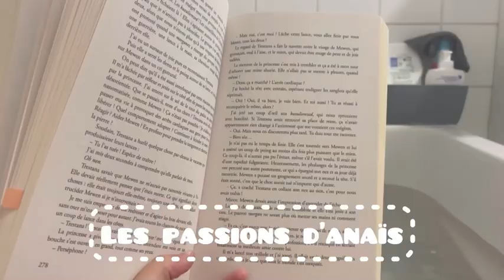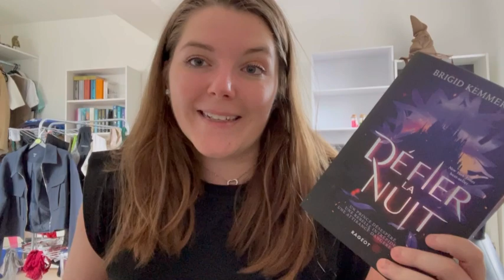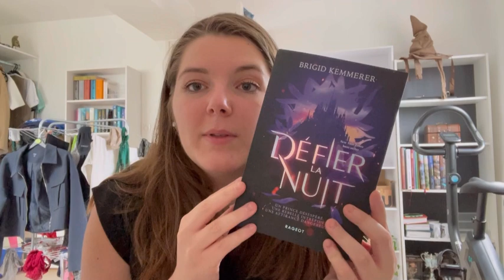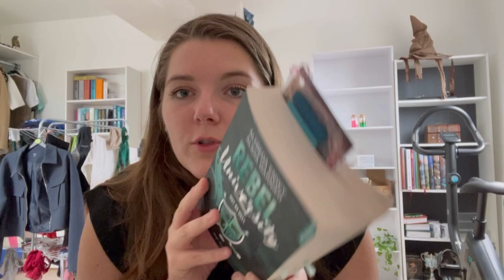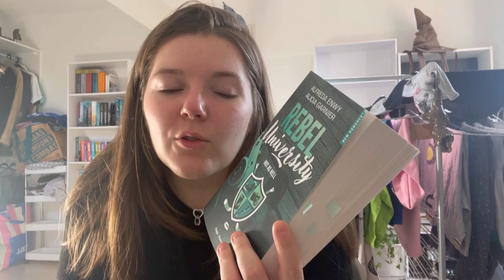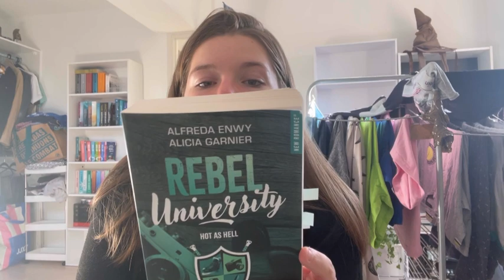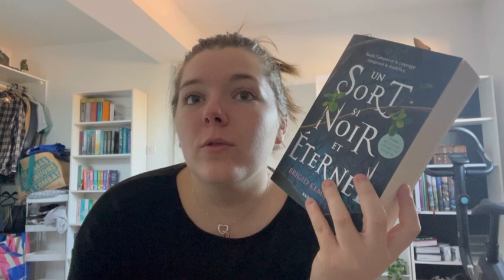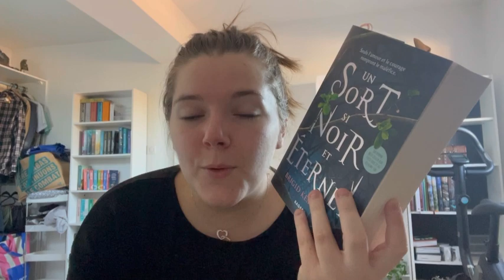15 jours avec moi 🤎